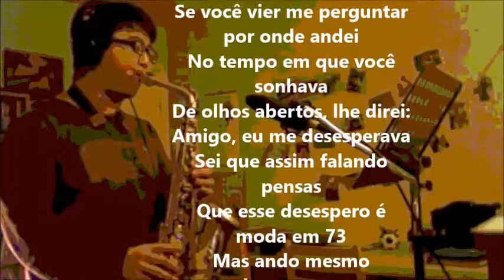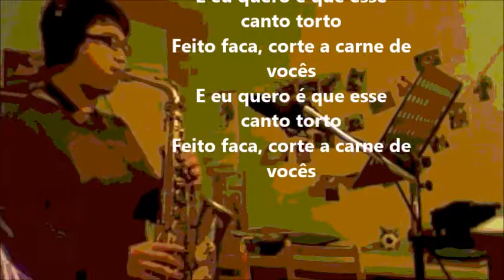A PALO SECO com BELCHIOR de 1973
Nessa época eu ficava a noite inteira com o rádio ligado esperando essa música tocar.